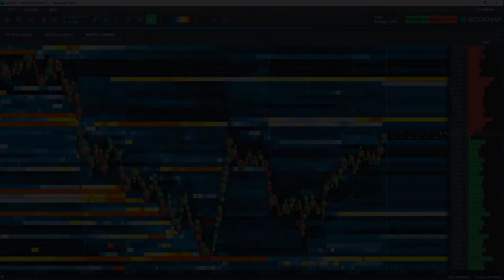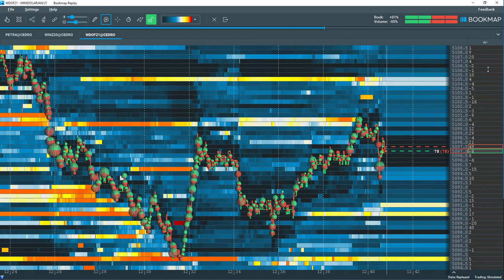Visão Geral das Colunas do Bookmap - Tutorial em Português